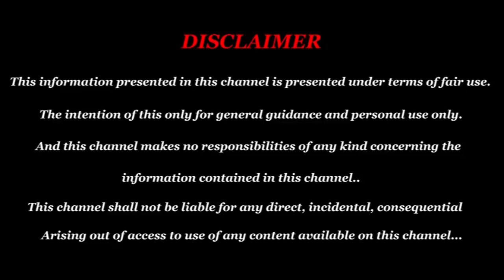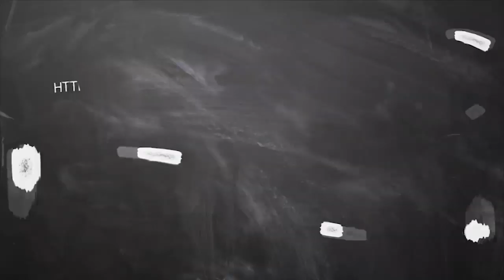September Month Rasi Palan 2019 Thulam | துலாம் ராசி செப்டம்பர் மாத பலன் 2019